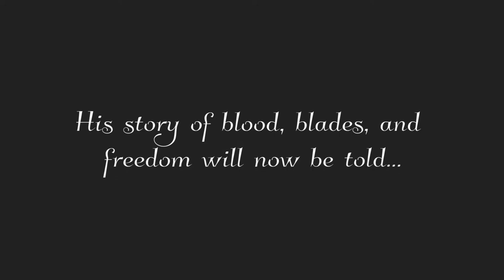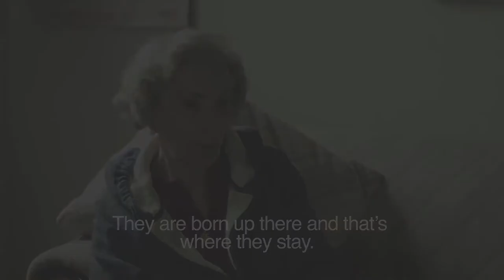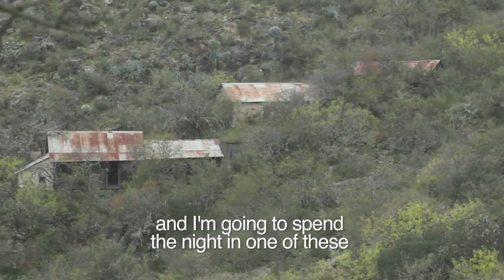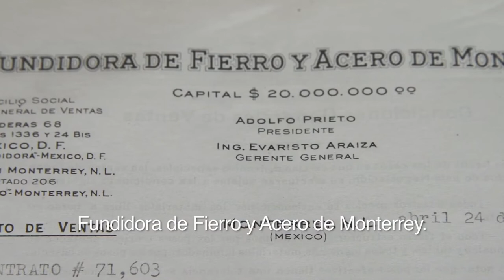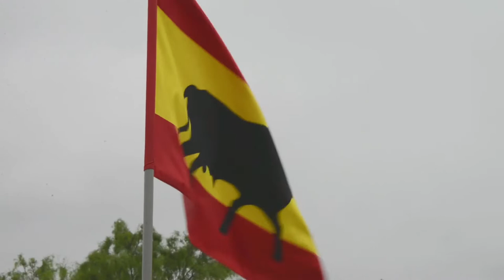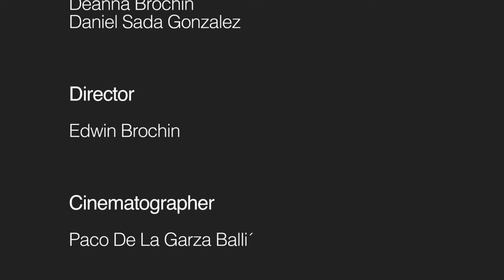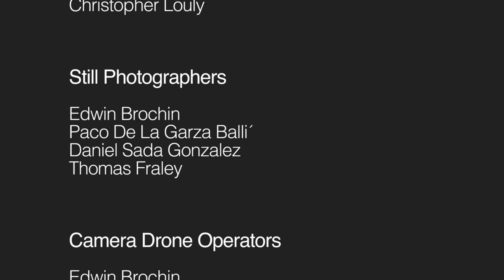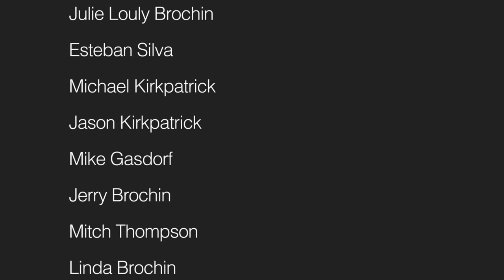Spirit Of The Bull (2016) | Full Documentary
This is the story of a brutal and blood-thirsty fighting bull named ""El Toron"", known to have gored two matadors during an epic bull fight in Old Mexico. Though a famous matador eventually felled the mighty beast, El Toron's story of blood, blades and freedom has become legend.